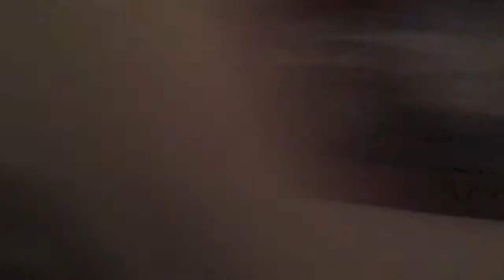KloonsEC - Souvenir Challenge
Happy Existential Wednesday Season 4!  I'm looking forward to all the new challenges!  This week, I share my souvenir from my trip to McCoy, CO.